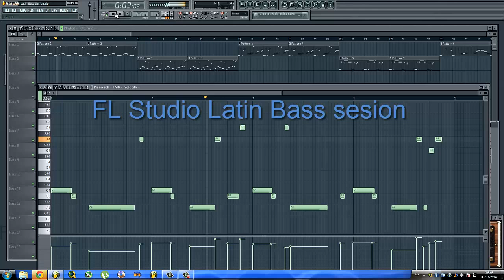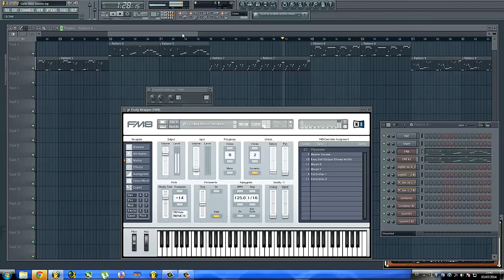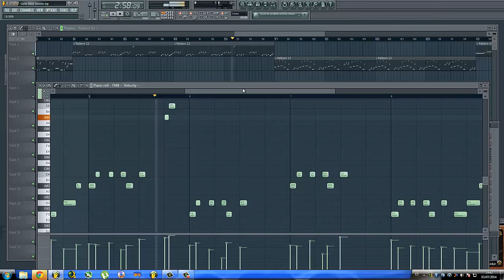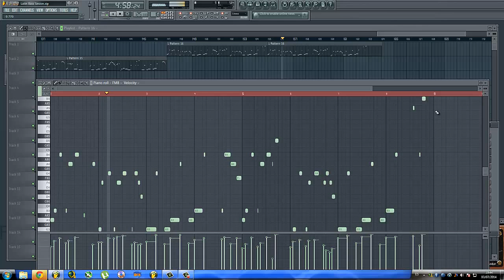Native Instruments FM8 Latin Bass Guitar Sesion.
FL Studio FM8 Latin Bass Sesion.

Tags:Montevideo Uruguay DJ RHUY guitar bass tutorial Absynth: a software synthesizer that combines subtractive synthesis, simple sampling and granular synthesis.
Battery: a software drum sampler with effects processing.
B4: emulator for vintage Hammond, Farfisa, Vox Continental and harmonium. (discontinued)
FM8: a FM-based software synthesizer with an emphasis on sound morphing and arpeggiation. It can load presets for the Yamaha DX-family and serve as DX-7 emulator.
Guitar Rig: a modular software effect processor for vocals, acoustic and electric instruments.
Maschine: a rhythm machine similar to Battery, capable of hosting VST plugins, and which works in concert with a hardware pad controller of the same name.
Massive: a wavetable-based software synthesizer with an emphasis on ambient effects and arpeggiation.
Kore: a standalone or VST/AU plugin plugin-chainer and preset librarian for other plugins with hardware controller, capable of three-dimensional preset morphing. (discontinued)
Pro-53: emulation of the Prophet 5 (discontinued).
Reaktor: a modular software music studio, developed for custom synth/FX design and hosting pre-designed modules.
Traktor: DJ software.